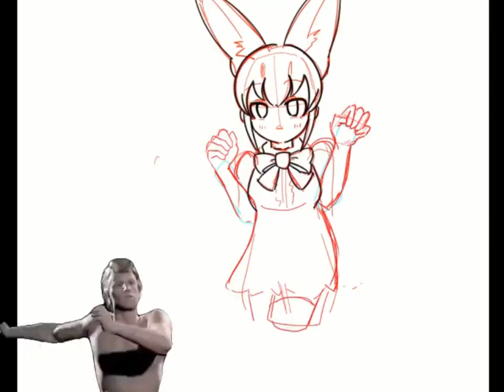Made this while trippin on acid